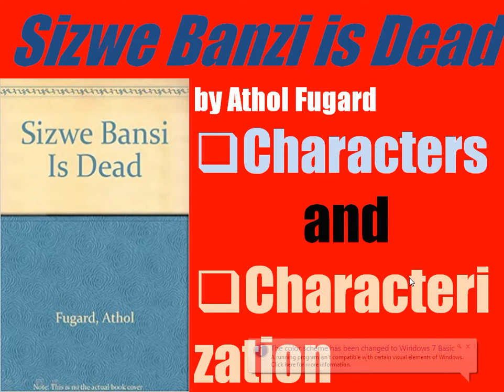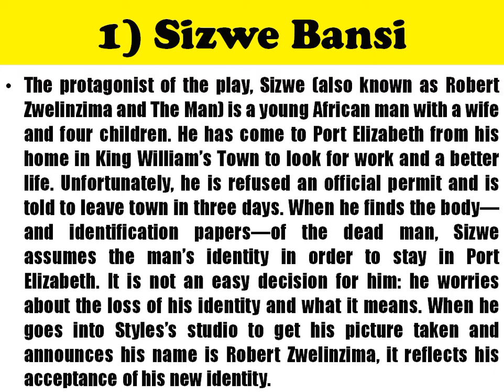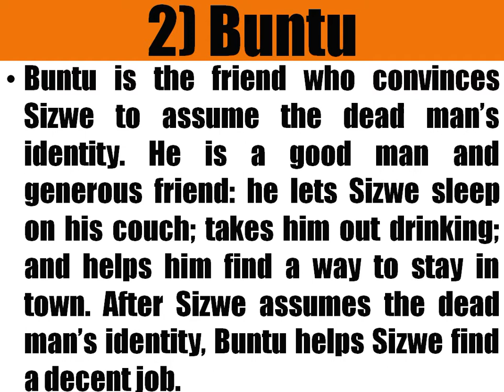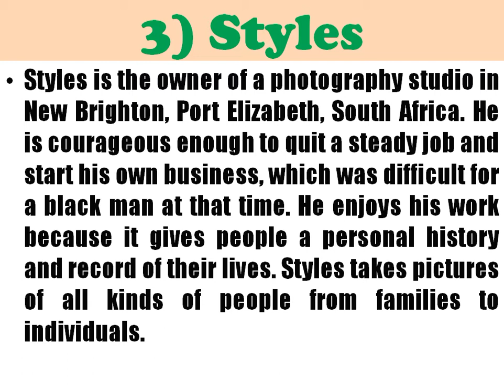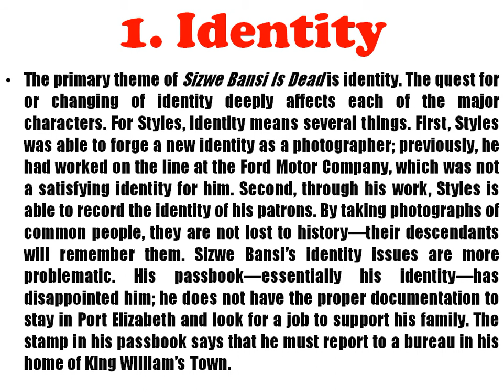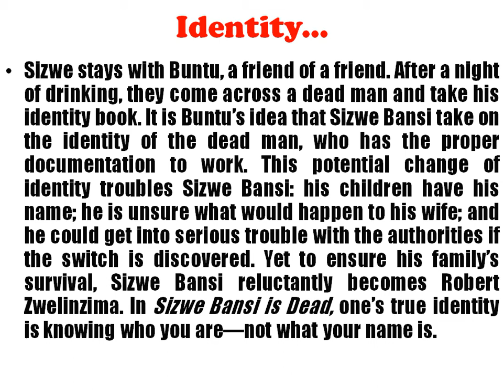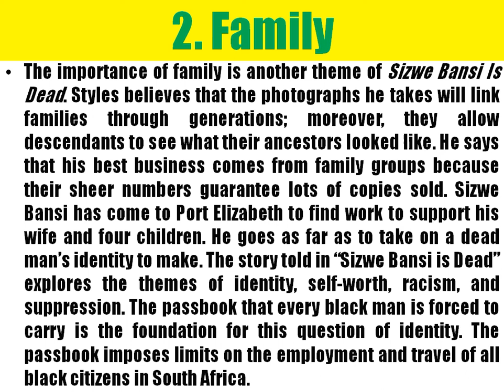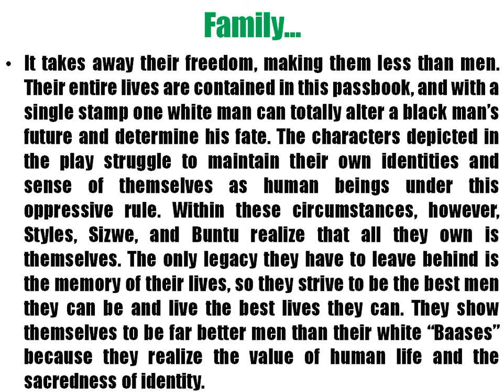Sizwe Bansi is Dead by Athol Fugard - Character analysis, characterization and Themes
This video focuses on detailed analysis of characters and themes in Sizwe Bansi is Dead by Athol Fugard.

The play is part of:
WASSCE syllabus
WAEC syllabus
NECO syllabus
JAMB syllabus
GCE syllabus
Recommended drama texts
WAEC plays and drama